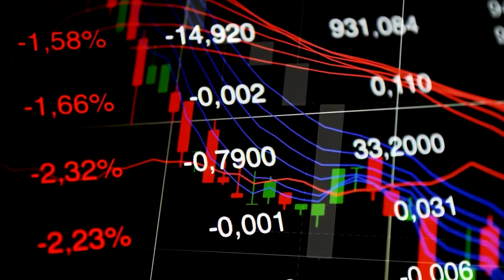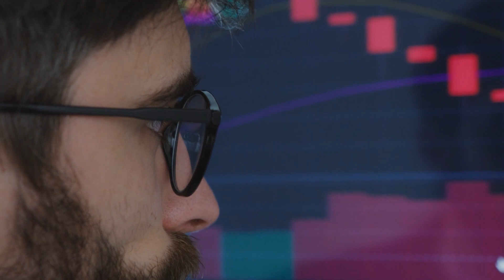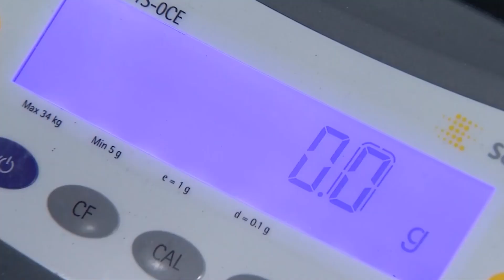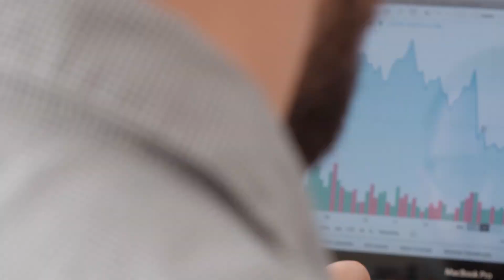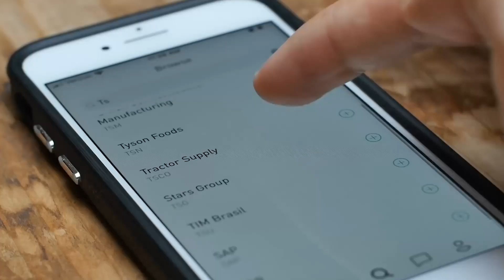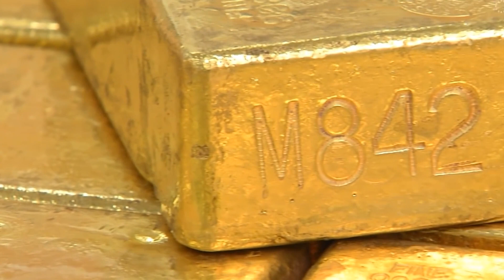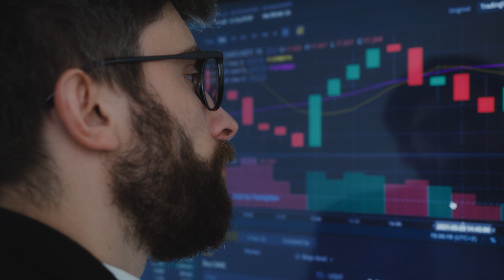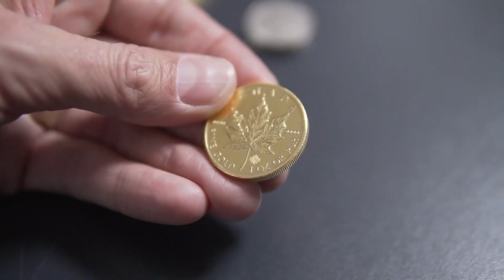Investing In Gold In 2023: Watch This First ✅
As a protection against inflation, buying gold is one of the key reasons people do so. In this video, we explain why investing in gold can be a wise choice for investors searching for a secure place to keep their money. Gold is more reliable than stocks, making it a good option for diversifying your portfolio and lessening the severity of any losses. We discuss the pros and cons of investing in physical gold such as bars or coins, as well as gold stocks, funds, and futures. We also offer tips on where and how to purchase gold, and how to store it safely. Ultimately, whether or not gold investment is a good thing or a bad thing depends on your personal circumstances and investment goals.